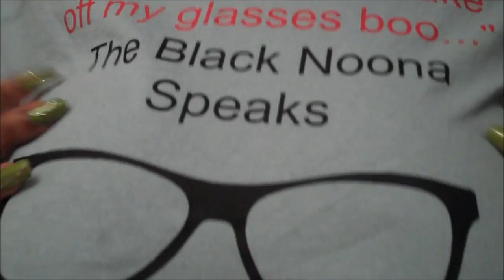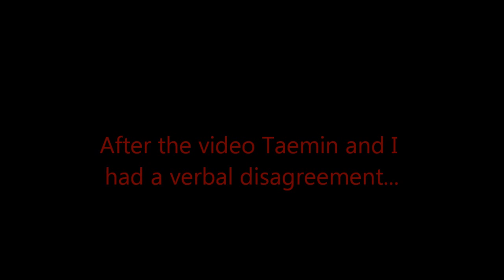The Black Noona Speaks: SHINee's Taemin On We Got Married Tickles Me...ALOT!!!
Alright fam as you know Taemin has been cast on WGM with Naeun from A-Pink...
A lot of fun kpop shade was throwed last night and laughed really hard...
Taemin being on the show is going to be hilarious...
He's very shy but his personality is like a damn sheet of toilet paper...
Y'all know I'm crazy but I just had to let it out...
And yes it has been confirmed so don't ask me through the comments has it been cause I will look at you and blink...
If Jonghyun was on the show he would have fucked everybody including the funiture...
I think Taemin will be alright...
Who do you think makes a cute couple on WGM?

Help donate to my site by sending money to my paypal email which is: